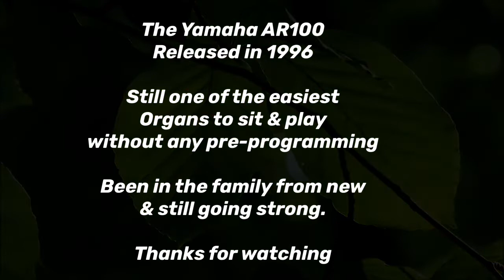Besame Mucho/April in Portugal played on 26year old Yamaha AR100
Dad purchased this organ on the recommendation of my wife & I.
He hadn’t seen it. Phone the then Peterborough Organs and ordered it. We came home from an organ festival with the brochure told him about it and the rest as they say is history. 26 years later he still has it as good as new. An organ you can sit & play without hours of registration programming first.